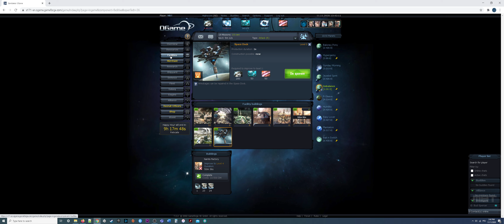Ogame I was Farmed & Got Moon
My PC:
Ex Mouse Steelseries Rival 600
New Mouse Logitech G502 Hero